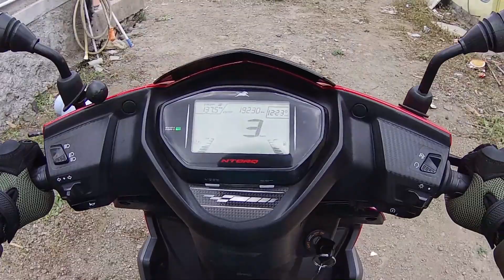Mograle Ghat | मोगराळे घाट | Beautiful Ghat Road In Monsoon | Motovlog on TVS Ntorq 125